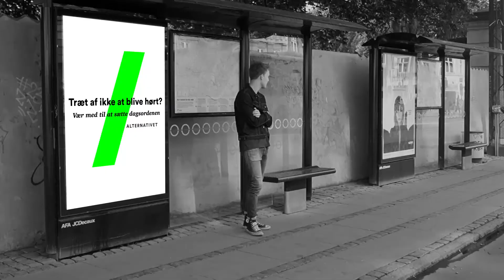Alternativet mmd14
Thomas Halse
David Lacoppidan
Emma Kruse
Niels Klevin